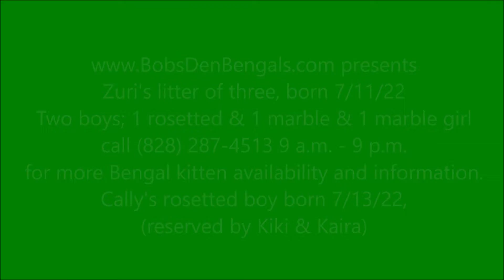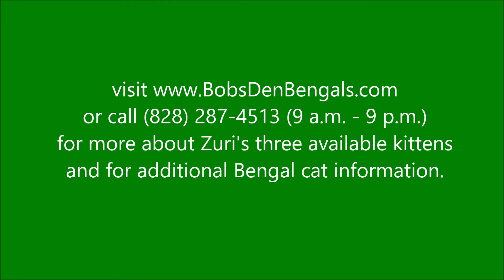July 2022 Bengal Kittens: Zuri's litter of three and Cally's singleton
Zuri's litter of three, born 7/11/22 ~ Two boys; 1 rosetted & 1 marble & 1 marble girl, call (9 a.m. - 9 p.m.) for more Bengal kitten availability and information.  Cally's rosetted boy born 7/13/22, (reserved by Kiki & Kaira)